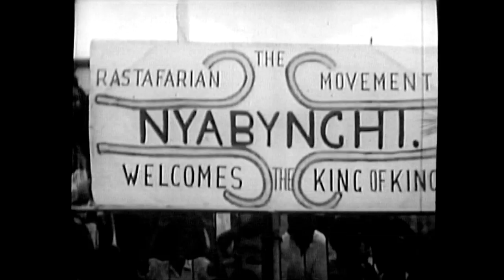JAH CURE - As Long As I Live (Welcome Usain Bolt)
Jamaica Welcomes Usain Bolt with a New Jah Cure Song "As Long As I Live". Part of the documentary about Jamaican athletes called "Why Do Jamaicans Run So Fast?" With Usain Bolt,  Asafa Powell, and Rastafari. Producer: Nando Garcia-Guereta (Nice Time). Director: Miquel Galofré.